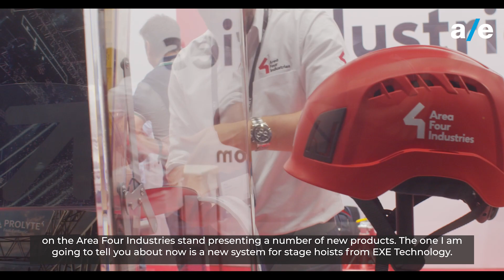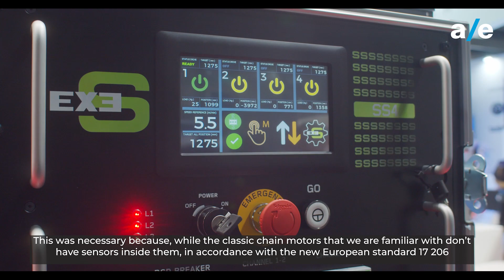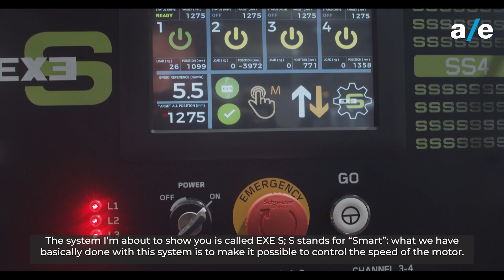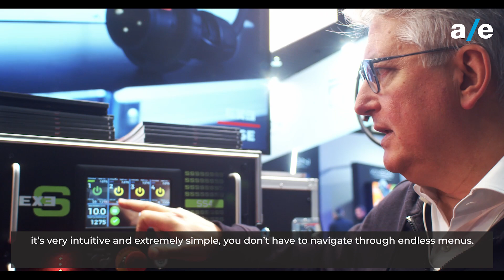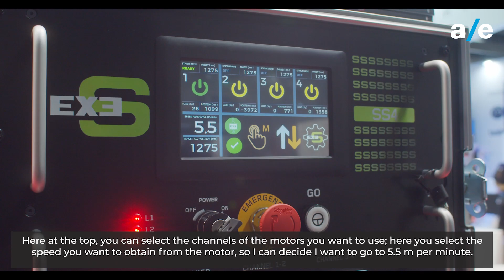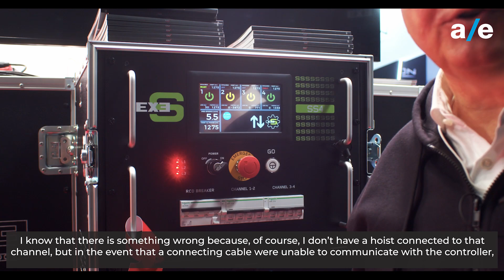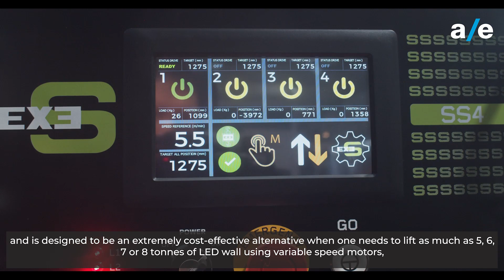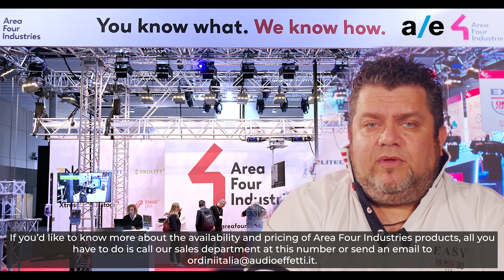Area Four Industries | Sistemi per il controllo motori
Nel video di oggi Fabio Prada, Sales & Marketing Director di Area Four Industries vi presenta il funzionamento di EXE Smart di EXE Technology, il sistema di macchine di sollevamento scenico conforme alla nuova normativa europea EN 17206:2020.
Per saperne di più guardate il video e leggete la news sul nostro sito cliccando al seguente

In today's video Fabio Prada, Sales & Marketing Director at Area Four Industries demonstrates how EXE Smart from EXE Technology works, the stage lifting machine system that fully complies with the new European standard EN 17206:2020. To find out more, watch the video and read the news on our website by clicking on the following